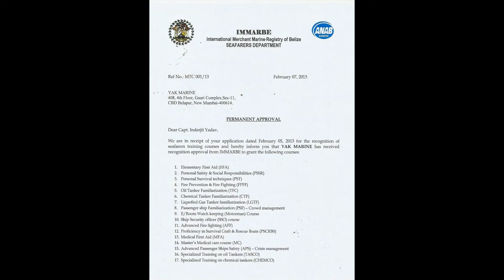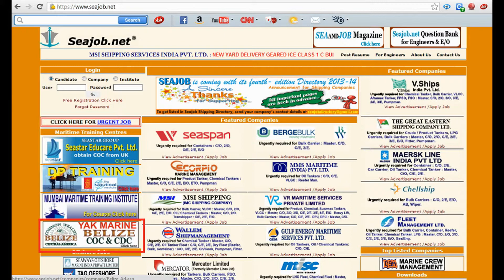Belize cdc center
YAK BELIZE
408,4TH Floor,Gauri Complex,Sector-11,CBD Belapur,Navi Mumbai-400614